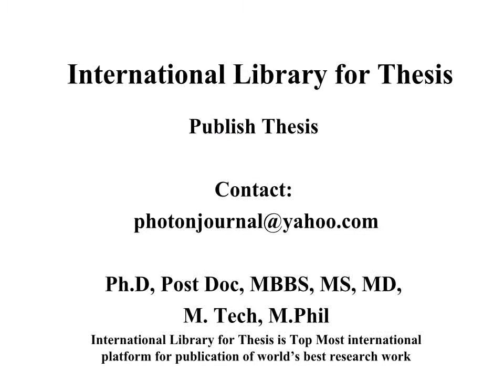Expert Opinion on Medical Diagnostics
Photon Foundation Pharmaceutical Compounding Pharmacy Teaching and Practices Biology, Pharmacy and Allied Sciences Research in Ayurveda and Pharmacy Basic Medical Sciences and Pharmacy Pharma and Bio Sciences Community Pharmacy Pharmacy & Industrial Research Medicine and Pharmacy Pharmacy and Health Research Pharmaceutical Research and Development Pharmacy and Nutrition Sciences Scientia Pharmaceutica Phytotherapy Research Pharmacognosy Communications Pharmacognosy Research Pharmacognosy Reviews Pharmacognosy Magazine Molecular Pharmaceutics Controlled Release Geriatric Psychiatry Advanced Drug Delivery Reviews Drug Development and Industrial Pharmacy Pharmaceutics and Biopharmaceutics Pharmacy Education PHARMACY & LIFE SCIENCE Oncology Pharmacy Practice International conference on Pharmacy national conference on Pharmacy seminar on Pharmacy symposium on Pharmacy exhibition on Pharmacy proceeding on Pharmacy workshop on Pharmacy, B.Pharm, M.Pharm, Pharmacists , Human Anatomy and Physiology; Pharmaceutical Maths & Biostatistics; Biochemistry; Pharmaceutical, Physical Pharmaceutics-I 3. Pharmaceutical Organic Chemistry - II 4. Pharmaceutical Analysis, Pharmaceutical Calculation, PHARMACOGNOSY, CHEMISTRY, Pharmaceutics Advanced Drug Delivery Reviews
• Drug Delivery
• Drug Development and Industrial Pharmacy
• European Journal of Pharmaceutical Sciences
• European Journal of Pharmaceutics and Biopharmaceutics
• Expert Opinion on Biological Therapy
• Expert Opinion on Drug Delivery
• Expert Opinion on Drug Discovery
• Expert Opinion on Drug Metabolism & Toxicology
• Expert Opinion on Drug Safety
• Expert Opinion on Emerging Drugs
• Expert Opinion on Investigational Drugs
• Expert Opinion on Pharmacotherapy
• Expert Opinion on Therapeutic Patents
• Expert Opinion on Therapeutic Targets
• Health Economics
• Indian Journal of Pharmaceutical Sciences
• International Journal of Geriatric Psychiatry
• International Journal of Medical Sciences
• International Journal of Pharmaceutics
• Journal of Controlled Release
• Journal of Pharmacy Practice and Research
• Molecular Pharmaceutics
• The Pharmaceutical Journal
• Pharmacognosy Communications
• Pharmacognosy Magazine
• Pharmacognosy Research
• Pharmacognosy Reviews
• Pharmacotherapy
• Phytotherapy Research
• Scientia Pharmaceutica